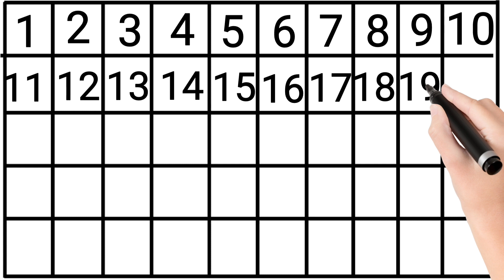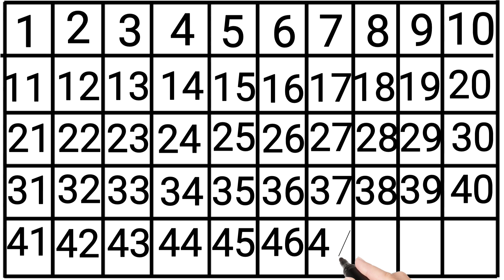NUMBERS 1 TO 50 IN ENGLISH - Learn Read And Write Numbers 1 - 50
Your query:

learn numbers
learn numbers
learn colors
123 counting
1234 song
12345
number songs
number 1-100
numbers for kid
12345 rhymes
12345 kids songs
123 counting for kids
123 counting song
123 song
abc 123